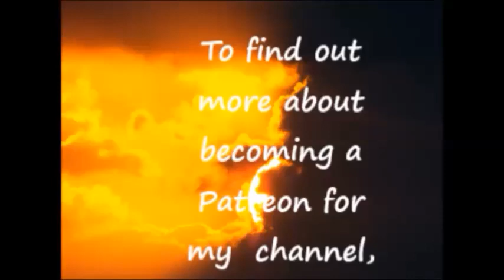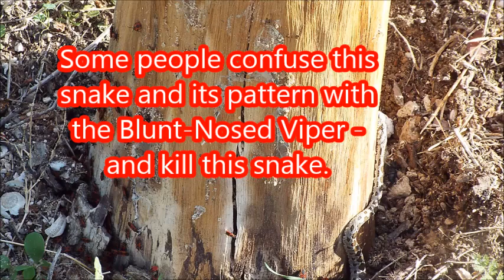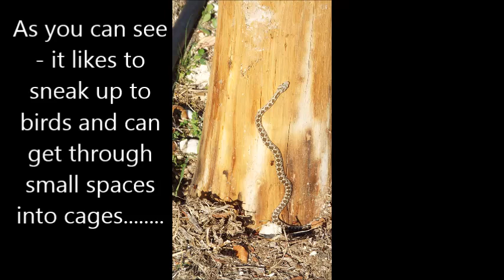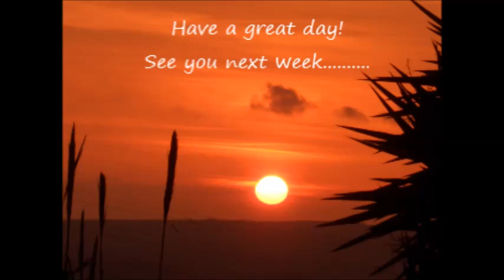All About The Coin Snake, Cyprus (Snakes of Cyprus Series)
Pledge through various tier levels to receive different 'thank you/ Gratitude Gifts': Pledge from 5 Euros per month to receive a 'Thank You' E-mail and at the end of the year of pledges - a 'Poster of Gratitude'. Other tiers of pledges include: - Annual Newsletter. - Dedicate or name a tree on our land. - Two nights complimentary stay at our B and B in Cyprus. - Private tours of our garden/land. - Guided walking tour of our abandoned village. - Your name shown in our credits. - Two nights complimentary stay in our self catering accommodation for up to four people. - Welcome gift on arrival. - Private basic seasonal tutorial. - Guided horse trekking around our rural remote village.

 Music Title: PIKASONIC - Forget Me Not (original mix) 梨 Music Promoted ✔️ Follow The Artists: PIKASONIC